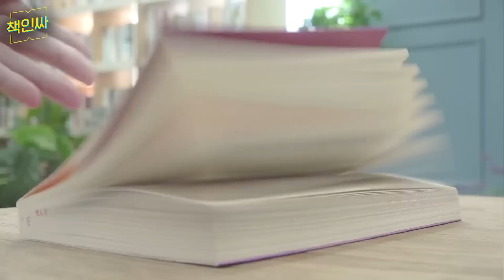이런 사람들 좋은 주식 사도 돈 잃습니다. '이것' 잘하셔야 돈 법니다. [책인싸 - 박세익전무 3편]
* 본 책인싸의 취지는 (일방적인) 인터뷰가 아니라 (쌍방향의) 대담 및 토론 형식의 토크쇼입니다.

🚩[책 보러가기]  『위기를 기회로 만드는 고수들의 투자 철학』

🚩[강의 보러 가기] 김광석교수와 함께하는 '경제흐름 따라가기'